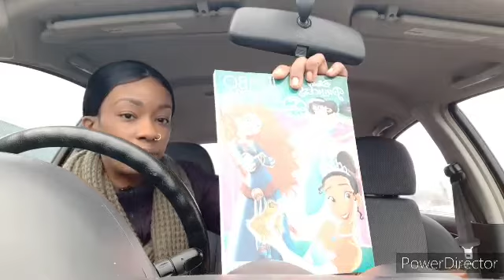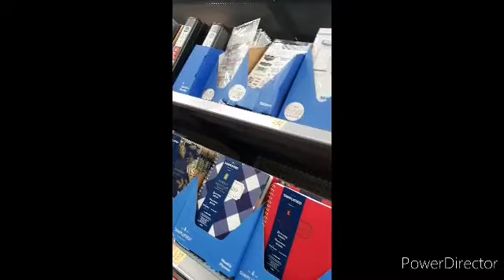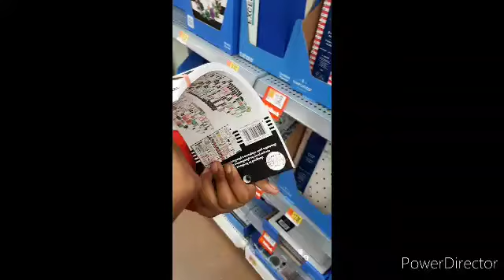Spend the Weekend with Me!!|Hair,Hair,Hair💇‍♀️|SWIMMING |BADBoys